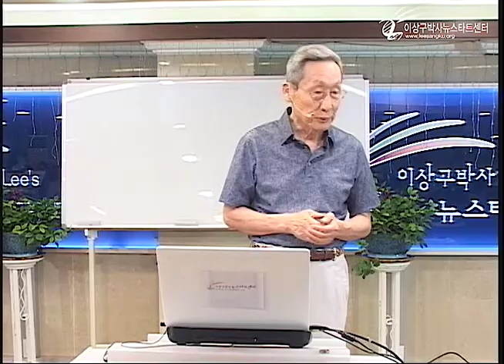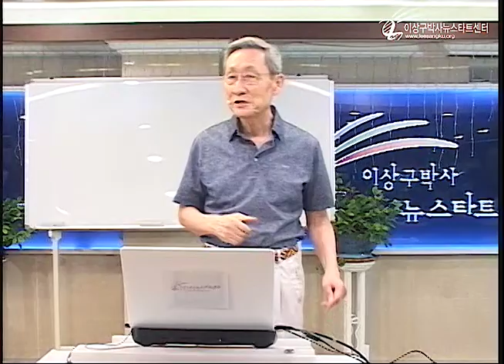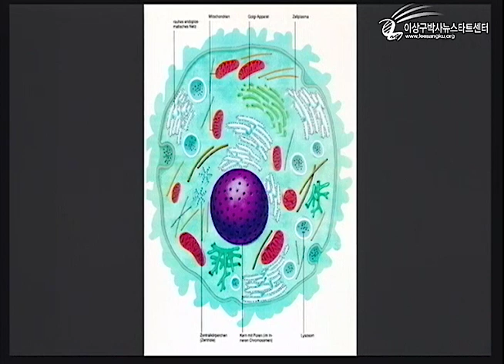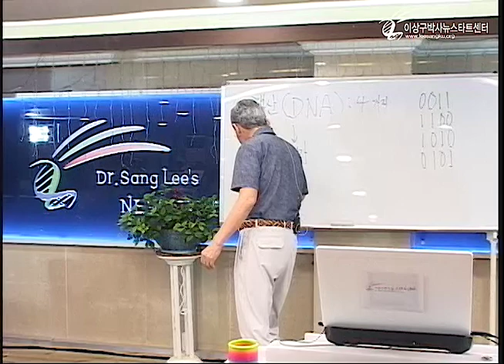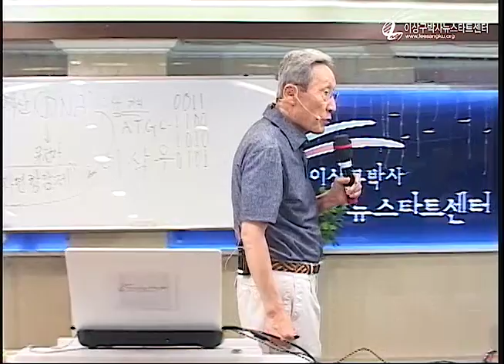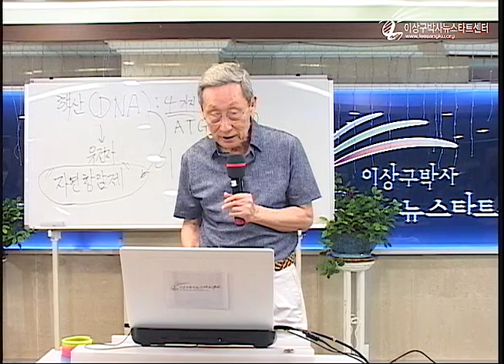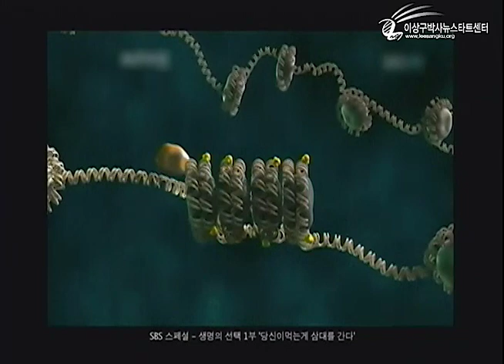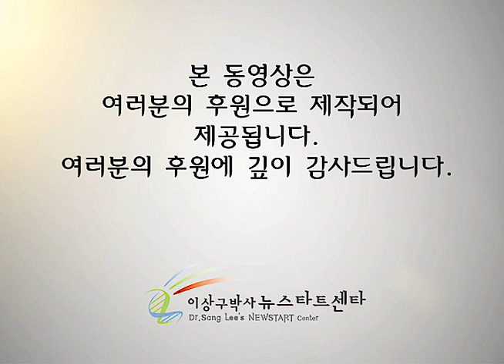R218 02 유전자는 신비의 글자이다